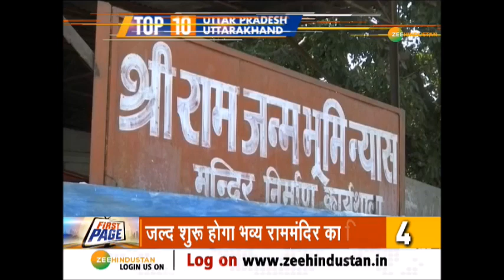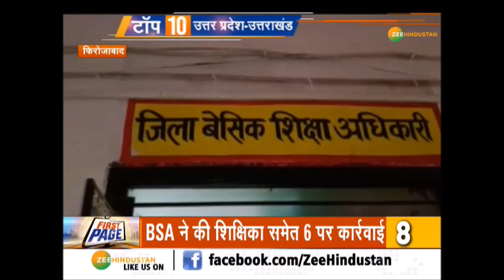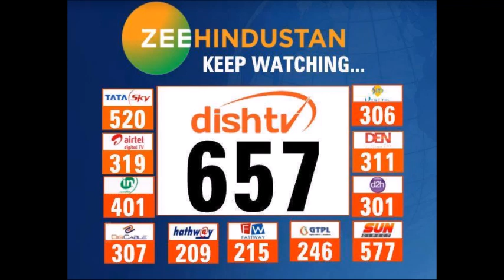आज Barsana में Holi समारोह में शामिल होंगे CM Yogi | UP - Uttrakhand की 10 बड़ी खबरें | Mathura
UP सरकार, Mathura में भव्य तरीके से Holi मनाएगी. CM Yogi आज Barsana के श्रीजी मंदिर की भव्य लड्डू होली में शामिल होंगे. ब्रज क्षेत्र में पर्यटन की संभावनाओं के लिए सीएम योगी साधु-संतों से भी मुलाकात करेंगे. देखिए, यूपी-उत्तराखंड की 10 बड़ी खबरें...

Top 10 Uttar Pradesh and Uttrakhand News on Zee Hindustan

About Channel